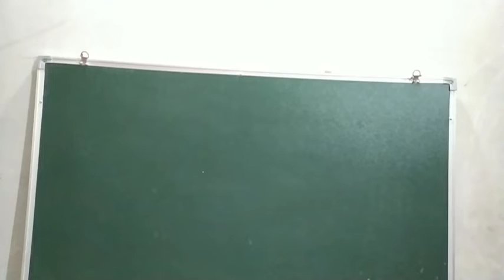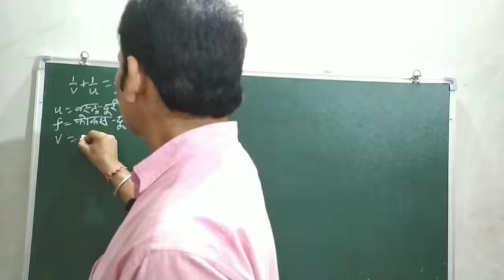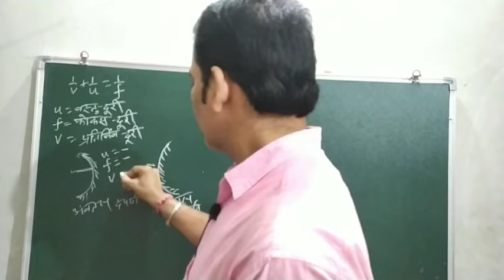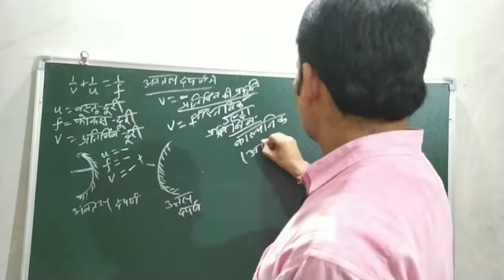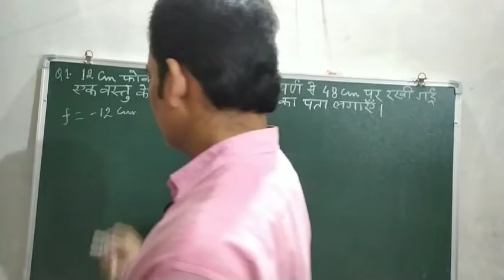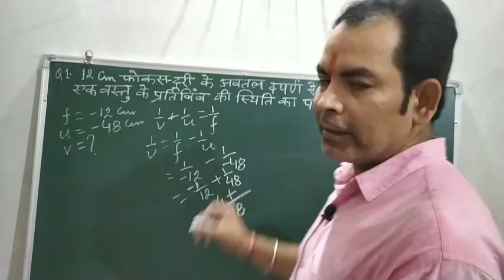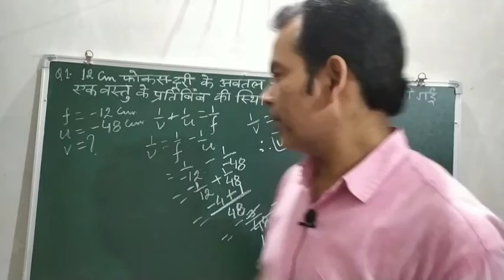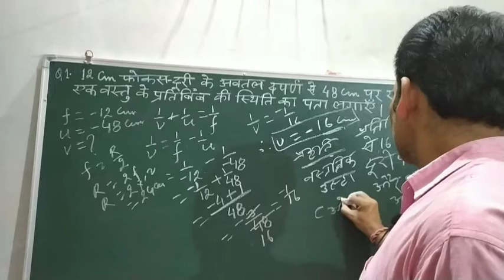DARPAN SUTRA | Mirror Formula | Numerical of light | Darpan ke numerical | RRB GROUP D SCIENCE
DARPAN SUTRA
Mirror Formula
Numerical of light
Prakash ka numerical
Darpan ka numerical
RRB GROUP D EXAM SCIENCE ANALYSIS
RRC GROUP D EXAM SCIENCE ANALYSIS Railway Group D Exam Science Analysis
Group D Exam Science Analysis
Group D Exam Science